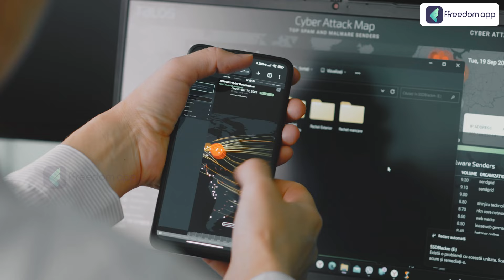How You Can Make A Business Out Of Waste Food? 😱| लाखों में होगी कमाई 🤑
TimeStamp
00:00 - Introduction
00:31 - Food Wastage
01:50 - Processing of Fruits & Vegetables
03:12 - Apeel Services
04:18 - How to do this business?
04:40 - Investment
05:12 - Things needed for this business
05:59 - Conclusion

Discover how to turn waste food into a profitable business. Learn innovative methods to repurpose food waste and earn lakhs. Watch now for tips on starting your own eco-friendly venture!